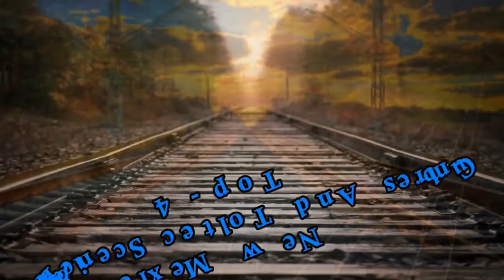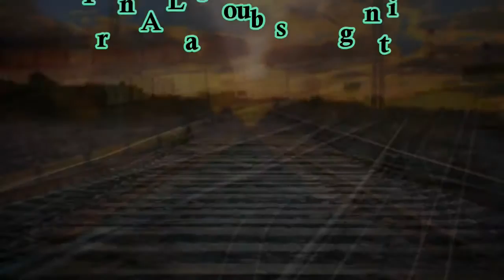TOP 10 DANGEROUS RAILWAYS BRIDGE WHERE ACCIDENT CAN TAKE PLACE ANY TIME PLEASE WATCH FULL VIDEO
HELLO FRIENDS,
Hi Guys. Have you don't login Gokano yet ? Gokano is a website where you can exchange points for awesom prizes. Earn points by 1. Login everyday ; 2. Collect daily 50 points ; 3. Invite your friends ; 4. Complete daily missions. For 30 invited friends you will get a free T-Shirt; Gold member rank and 2x more points.

YASH GOTHWAL LOW BALANCE SO DOWNLOAD THIS APP YOU WILL GET 20rs for only downloading it